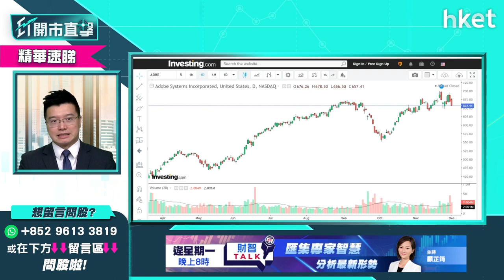【ET開市直擊】（精華）「元宇宙」（Metaverse）概念股要識揀 真正受惠有呢兩隻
「元宇宙」（Metaverse）概念的硬件公司及軟件公司，現階段可開始留意。港股、美股有哪些選擇？LW A.M.基金經理/合夥人黃耀宗（Andy）揀呢隻。立即點擊收看／收聽。